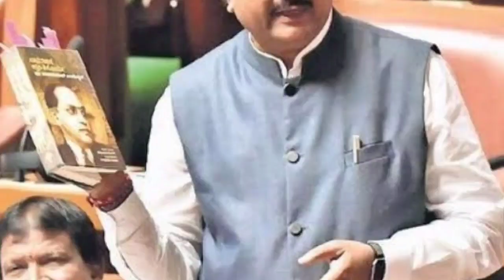ಹಿಂದೂ ಹುಲಿ ಯತ್ನಾಳ್ ಆಸ್ತಿ, ವಿವಾದ, ಸೋಲು ಗೆಲುವು ಲೆಕ್ಕಾಚಾರ|ಈ ಬಾರಿ ಸಿಎಂ ಆಗ್ತಾರಾ basanagowda patil yathnal